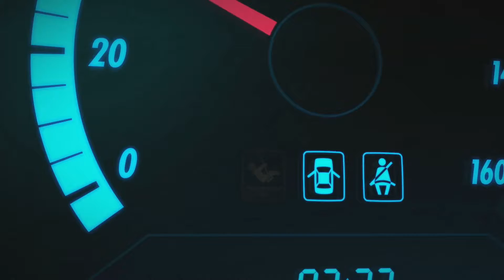Forza Horizon 5 - Intro